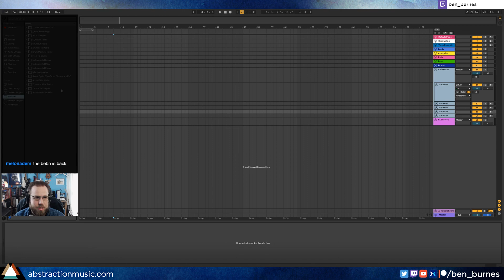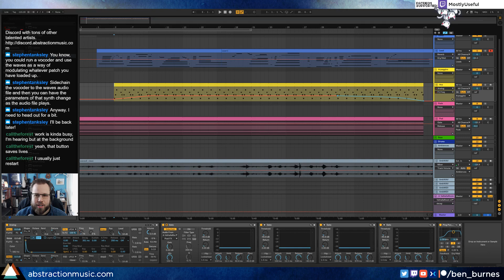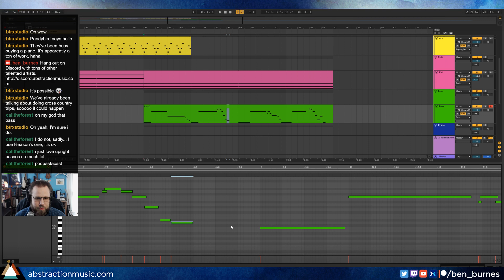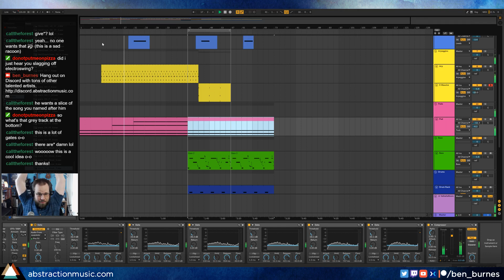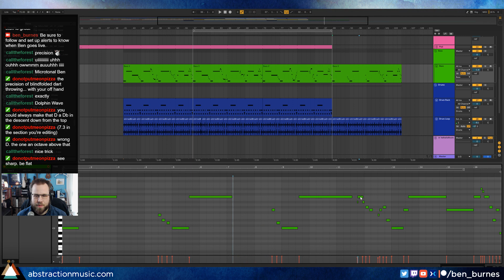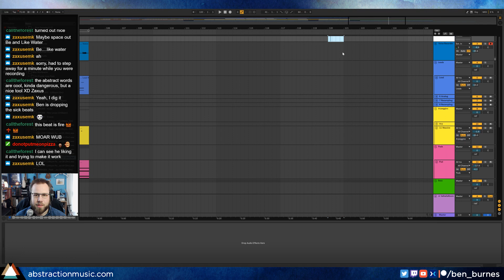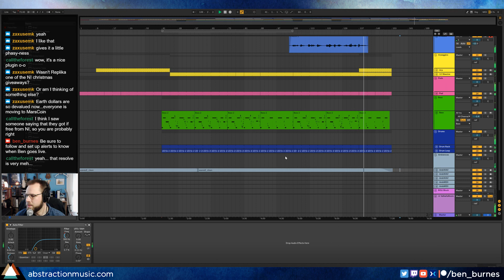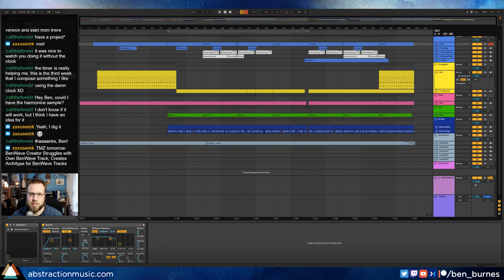Making Literal Benwaves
== EQUIPMENT ==
Computer: Home built, i7 processor, 16gb RAM
Sound Card: Komplete Audio 6
Piano: AKAI MPK249
Software: Ableton 10, Komplete Ultimate 11
Headphones: Sennheiser HD280 pro
Monitors: Event Project Studio 6
Microphone (streaming): Shure SM-58
Microphone (recording): Shure SM7B
Portable microphone: Zoom h4N
Camera: Canon Rebel T5i